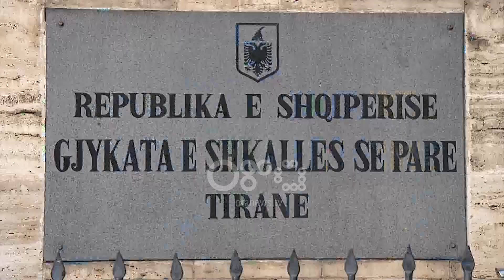Ora News - Vrasja e Memli Begallës për 1 ton drogë, burg për dy të arrestuarit e vrasjes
Gjykata e Tiranës vendosi masat e sigurisë “arrest me burg” për Denis Demirin dhe Ardian Serezin, dy të arrestuarit të dyshuar për vrasjen e biznesmenit Memli Begalla në zonën e bllokut mbrëmjen e 14 shkurtit.

Seanca e masës së sigurisë u bë me dyer të mbyllura me kerkesë  të prokurorit  për  shkak të sekretit hetimor ndërsa mësohet se prokuroria, ka referuar në gjykatë se binzesmeni Begalla mund të jetë vrarë për shkak të një sasi prej 1 ton kanabis, që ishte kapur në vitin 2014 në Gjirokastër.

Së bashku me drogën ishte ndaluar edhe një nga të dyshuarit e vrasjes, Ardian Serezi.

Sipas akuzës  biznesmeni Begalla i kishte dhënë garanci Serezit se do ta ndihmonte të dilte nga burgu, por një gjë e tillë nuk ka ndodhur.

Kjo është arsyeja, që dyshohet se Ardian Serezi së bashku me Denis Demirin organizuan dhe realizuan ekzekutimin e Begallës.